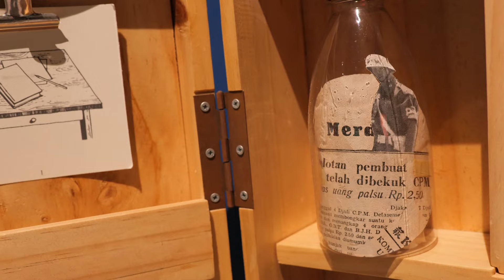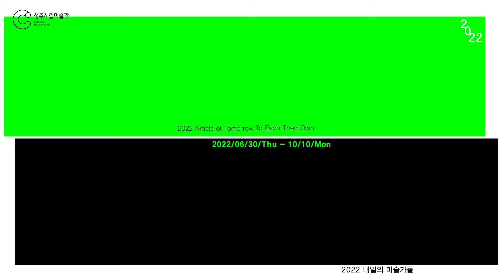[누구에겐 그럴 수 있는-마하라니 만카나가라] 작가 인터뷰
[2022 내일의 미술가들 – 누구에겐 그럴 수 있는] 실라스 퐁 작가 인터뷰